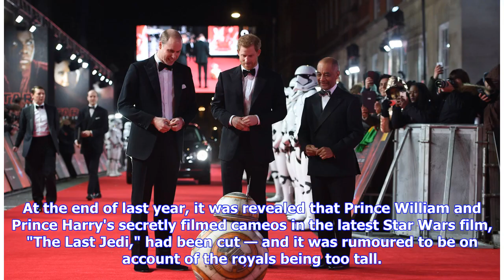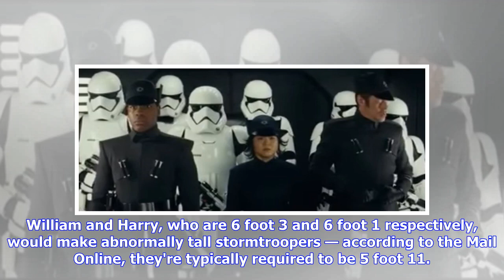Breaking News | A deleted 'Star Wars' scene that featured Prince William, Prince Harry, and Tom H...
Breaking News | A deleted 'Star Wars' scene that featured Prince William, Prince Harry, and Tom Hardy as stormtroopers has finally emerged — watch it here

People think that Prince William is the stormtrooper on the far left, next to prince Harry, next to Tom Hardy who is nearest Finn. YouTube/THE STORY OF STAR WARSPrinces William and Harry secretly filmed cameo scenes for "Star Wars: The Last Jedi" in 2016.But it emerged last year that the scenes had been cut from the film. At over 6 foot, the brothers make abnormally tall stormtroopers. The deleted scene has now emerged on YouTube, and it reportedly features as an outtake on the film's DVD.The ro...